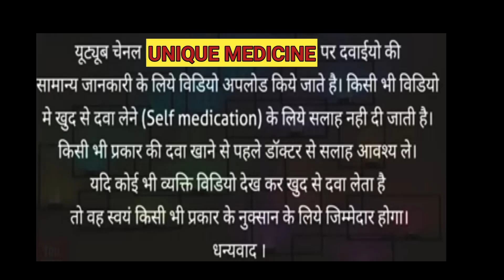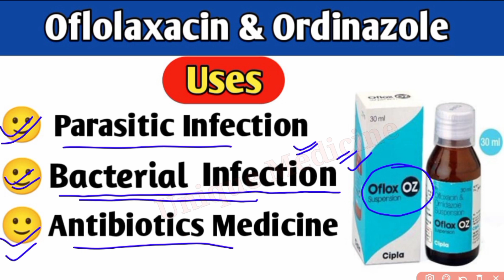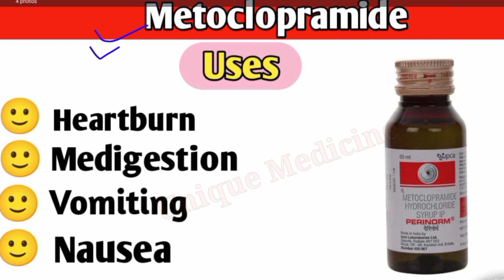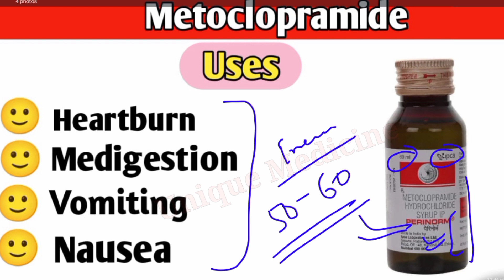छोटे बच्चों मे ज्यादतर प्रयोग होने वाले Syrup !! Common Syrup & Suspension for Children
छोटे बच्चों मे ज्यादतर प्रयोग होने वाले Syrup |Commonly Used Syrup in Pediatric | Unique Medicine

Common Syrup & Suspension for Children You must keep at Your Home !! बच्चों के लिए Common दवाईयां